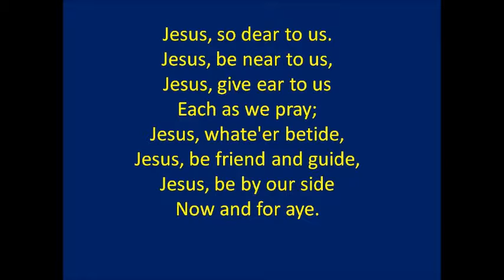Sons Of The Army